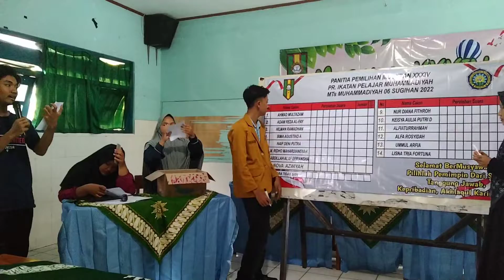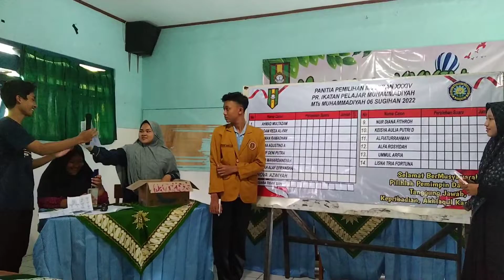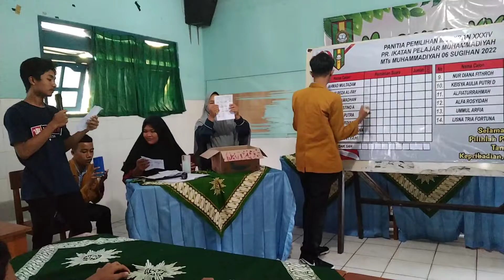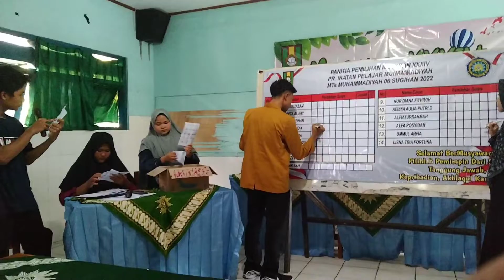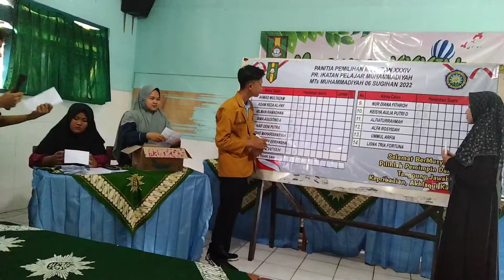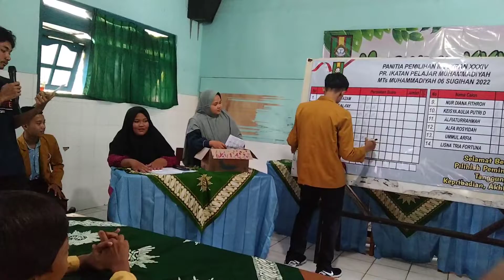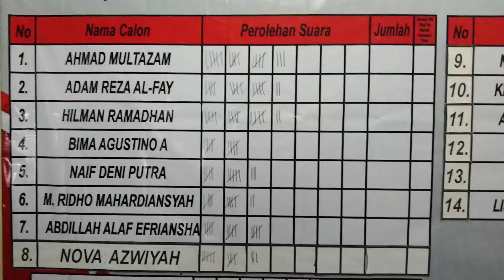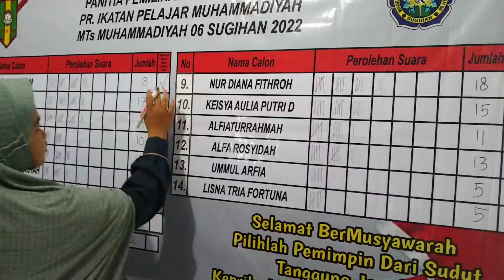Pemilihan Calon Formatur MUSYRAN XXXIV 2022/2023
(Draf) Pemilihan Calon Formatur 2022/2023  MUSYRAN XXXIV.
Ketua umum baru.
Sekertaris Umum.